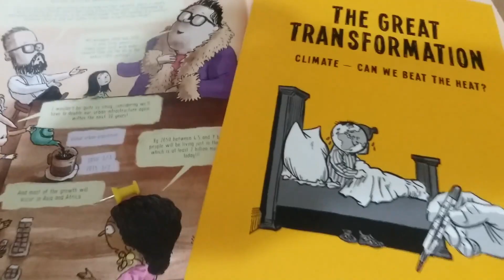Graphic Novel GIVEAWAY. Climate Change & the Future of our Civilization. Two FREE Comics!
Get FREE graphic novel and comic book on Climate Change. “The Great Transformation: Climate – Can we beat the Heat?”can be shipped to you WITH “The urban planet – How cities save our future” Comic Book.” BOTH FREE in print or PDF.

Global change challenges
“Human interference in the natural environment has reached global proportions. The critical environmental changes which are advancing worldwide include climate change, biodiversity loss, soil degradation and freshwater pollution and scarcity.

“climate change goals can only be achieved if we design sustainable and liveable cities across the globe. …”

“￼A comic explains the WBGU flagship report „World in Transition
– A Social Contract for Sustainability“.

Climate change, the Anthropocene, rising CO2 levels, the Earth Summit in Rio, wind turbines, combined heat and power generation, desertification, biodiversity loss, Germany's Renewable Energy Act, pioneers of change – what do all these terms mean exactly and how are they all linked? This comic offers answers.

The evidence for man-made climate change is overwhelming. Other global environmental changes, such as the loss of biodiversity, are closely linked to climate change and to our customary industrial economic practices. We can stop a global climate catastrophe if engineers, business people and policy-makers all pull together and if all work on the great transformation across national borders.

A major transformation is needed to stop climate change; in other words, we have to learn to live and to produce what we need in sustainable ways. Any transformation of society must begin in people's minds; only then can it be achieved technically with any chance of economic success. Scientists, politicians and citizens will have to work together to achieve this. In this comic, nine top scientists, the members of WBGU as comic-book heroes, show us that we can beat the heat – and how to do it!”  download pdf (40 MB)

These comics and more are provided thanks to the German government setting up the German advisory Council on Global Change (WBGU) The German federal government set up WBGU as an independent, scientific advisory body in 1992.

(Orders from overseas: Please note that only one free copy of each report will be shipped overseas.)

Download pdf of “The Great Transformation: Climate – Can we beat the Heat?” (40 MB)

Download pdf of “The urban planet – How cities save our future” (23 MB, 31 p.)